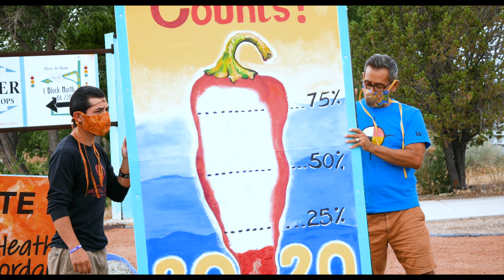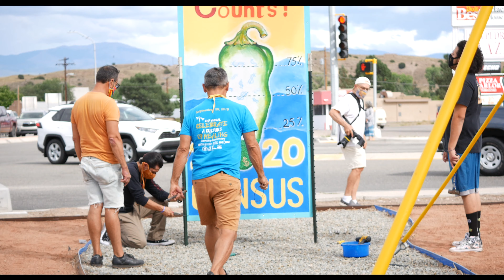Dr. Patricia Trujillo, Northern NM College (Census 2020)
ACT TODAY. COMPLETE YOUR Census.

In the time it takes to drink a cup of coffee, you will guarantee more than $3.7 Billion in funding for our schools, healthcare, seniors, roads, county extension and more.